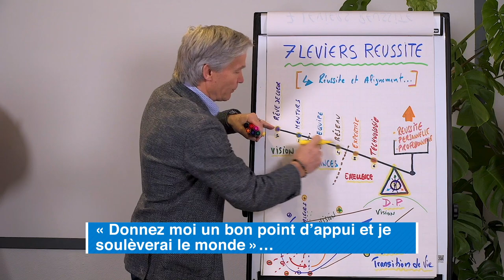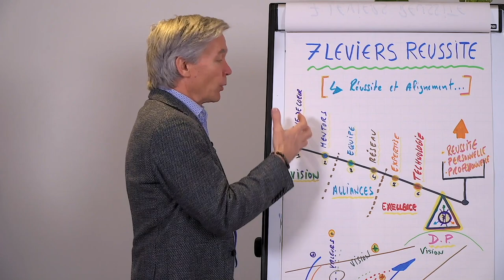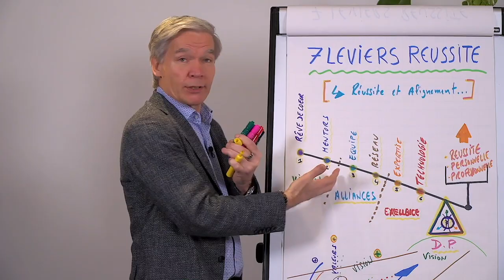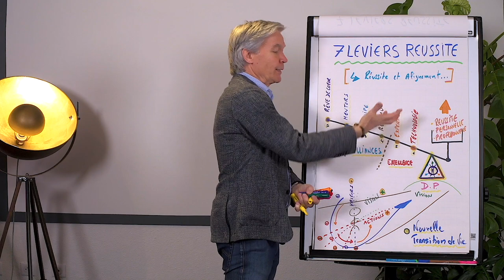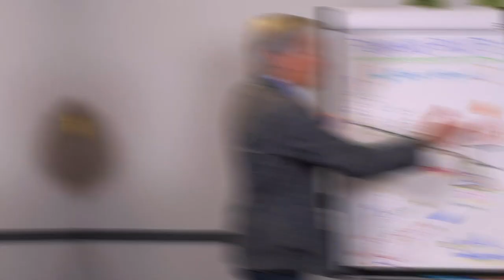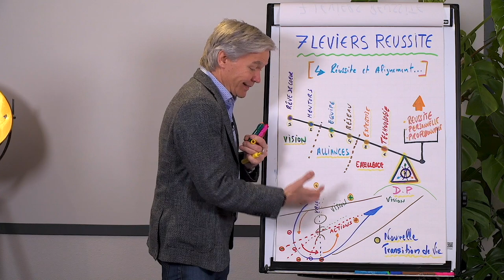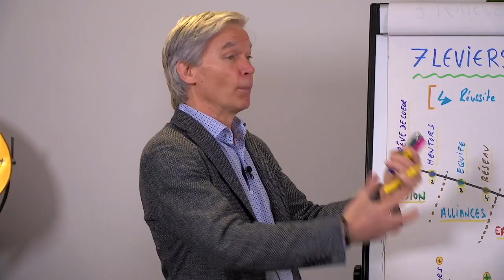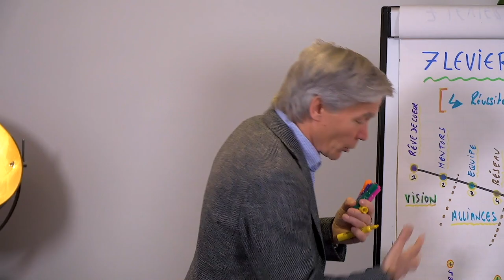Comment c’est possible de changer ? - Vidéo 3/4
Pour ne manquer aucunes informations sur cette série de vidéos rendez-vous

👋🏼 NOUS CONTACTER

 📞  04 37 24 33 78